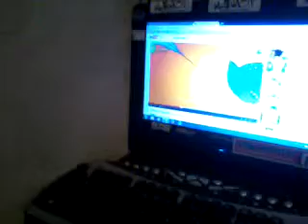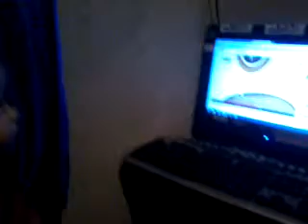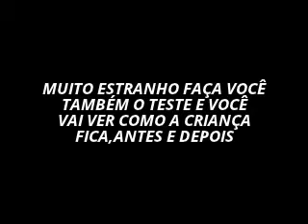COMO A CRIANÇA MUDA O COMPORTAMENTO COM O VÍDEO GALINHA PINTADINHA